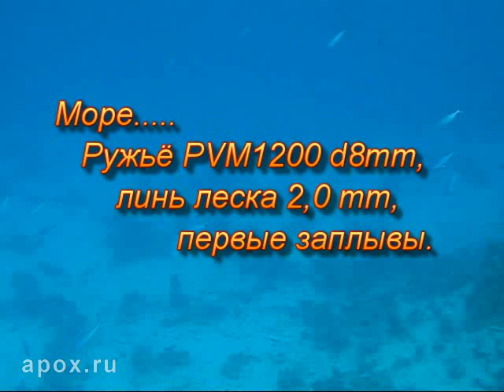Подводная охота на Тунца и Группера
Море... Ружье Таймень PVM1200, гарпун 8мм, линь-леска 2мм, Тунец, Группер. Первые морские заплывы. Видео предоставлено Vit2009. Снято Cергей (Челябинск).